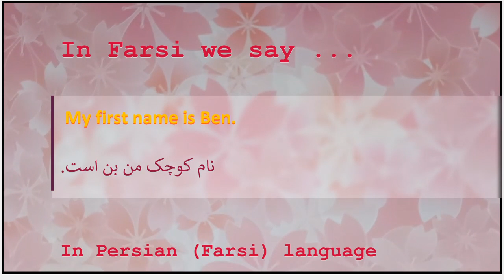The meaning of My first name is Ben in Persian or Farsi نام کوچک من بن است